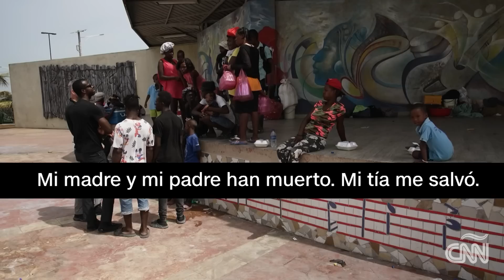CNN observó de primera mano la violencia de las pandillas en Haití por el control de territorio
El aumento de la violencia de las pandillas en la capital de Haití ha dejado cientos de muertos y miles obligados a huir. Nick Paton Walsh de CNN ofrece una mirada interna a la angustiosa situación del país.